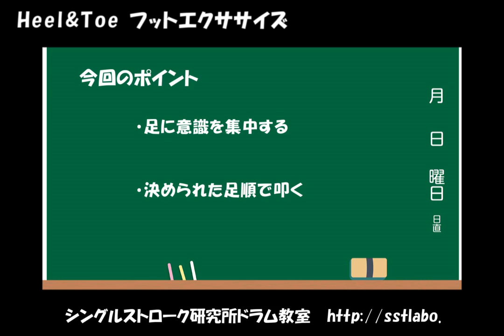Heel&Toe フットエクササイズ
Heel&Toeを使って、片足ずつエクササイズします。
ワンバスセッティングの場合は、ハイハットでOK！

more video&tips.